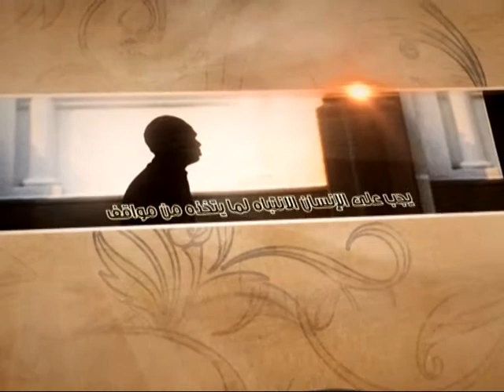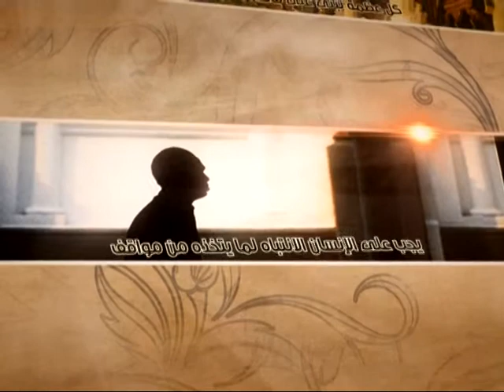العبقات - الخيانة في مال الله تعالى - آية الله الفقيه السيد محمد رضا الشيرازي رحمه الله